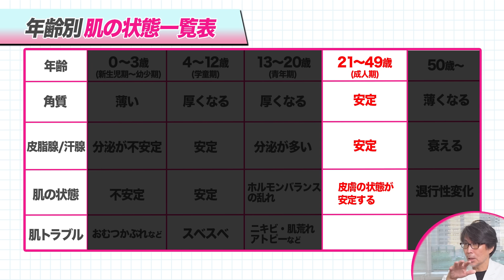40代からのスキンケアの心構えについて肌の再生医療の専門家がお話しします。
今回は「40代からのスキンケアの心構え」について北條先生にお話しいただきました。